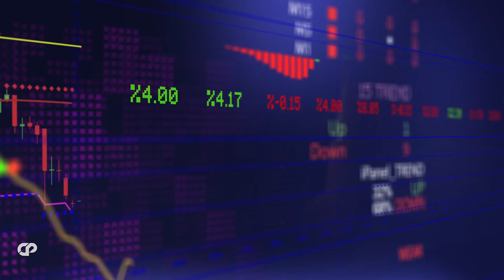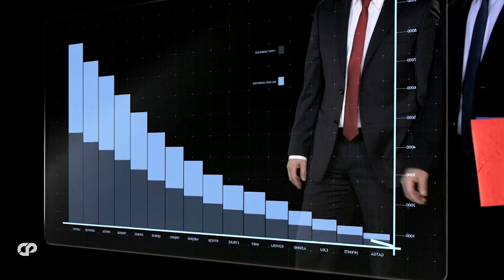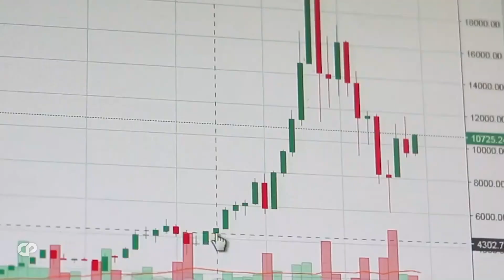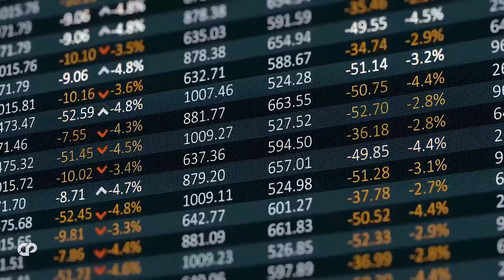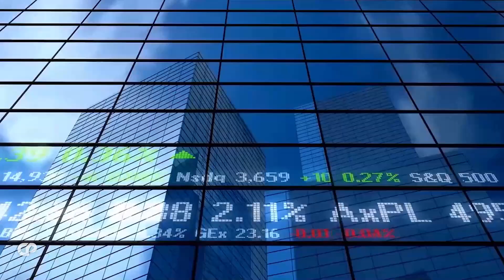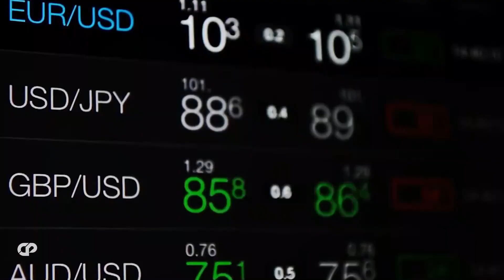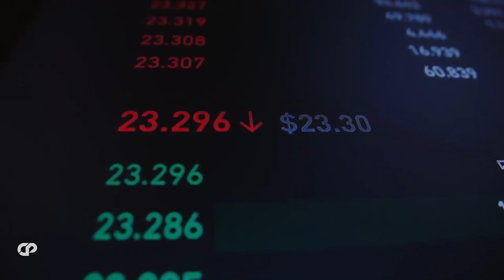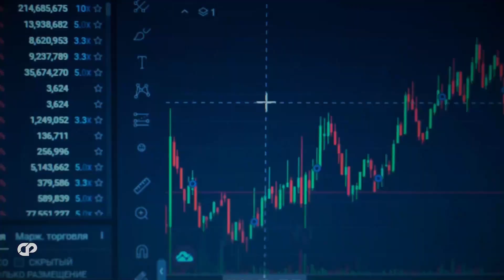🔥"The Biggest Bust Is Coming..!" PULSECHAIN RICHARD HEART & MARK CUBAN Latest Interview | CRYPTOPRNR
Hi CRYPTOPRNRS, Most People Have No Idea, what is coming, Mark Cuban's Latest Crypto Updates. Everyone Is so wrong About This Market! Richard Heart discusses pulsechain pulseX hex launch, predictions and more. Could the SVB's demise have been prevented? How Silicon Valley Bank's risky investments led to its demise. Sheila Bair, former FDIC Chair, and Mark Cuban, entrepreneur and multi-hyphenate, discuss where the regulation for these banks was, why we don't bail out our citizens like we do our businesses, and what's next for banks with similar investment strategies to SVB. watch full to understand everything here!!

TIMESTAMPS
00:00 Intro
03:11 Sheila bair share her recent thoughts
05:37 Mark Cuban share his thoughts regarding whats happening
06:28 everyone knew that Silicon Valley Bank was insolvent
08:44 RH recommends putting all of your money into crypto
10:35 how to pace the market